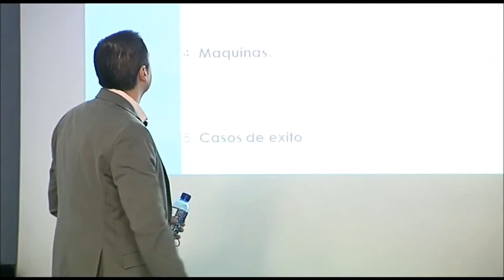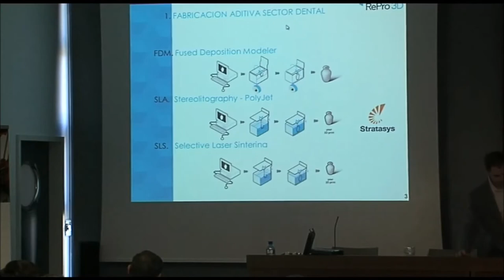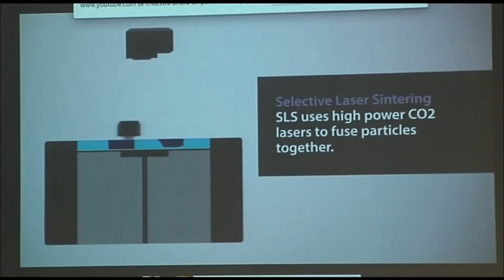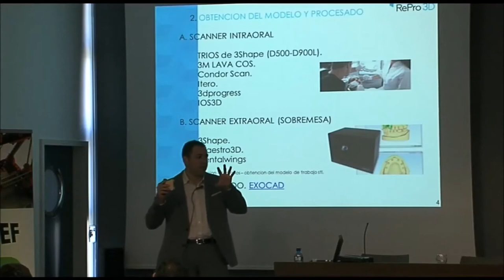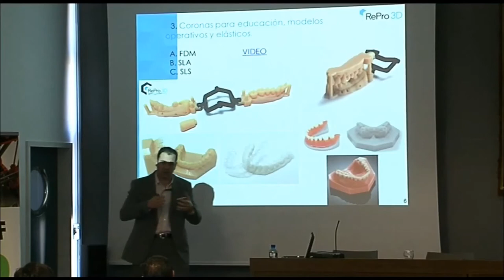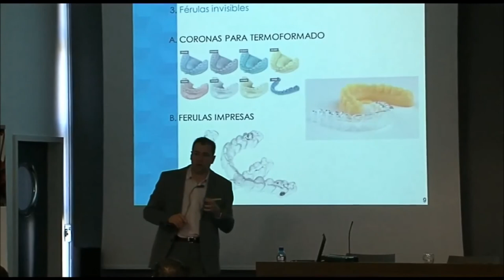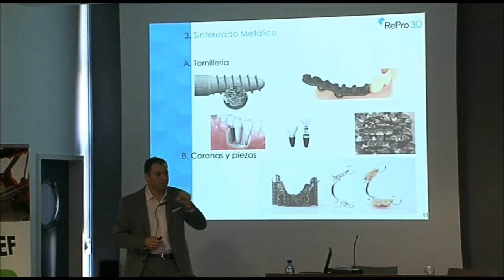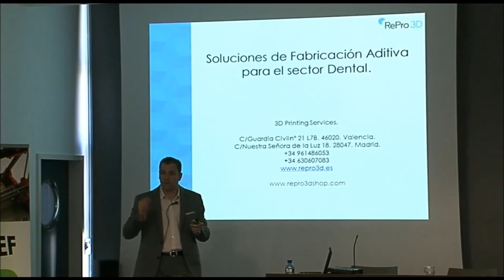ponencia dental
Soluciones de fabricación aditiva para el sector dental